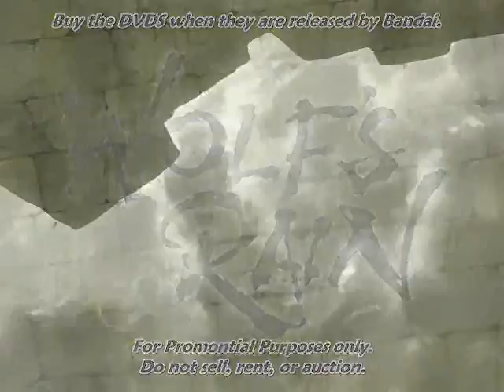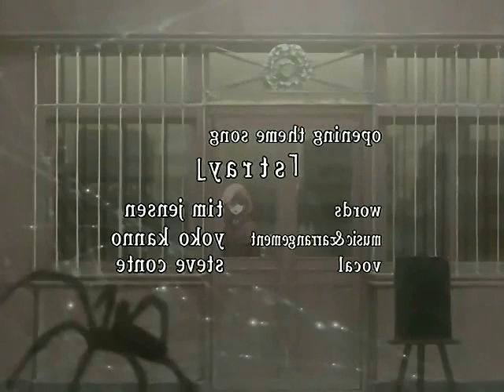still waiting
this is a video I made with some clips from 2 wolf rain videos.